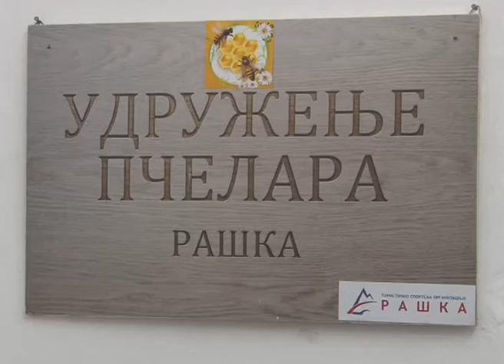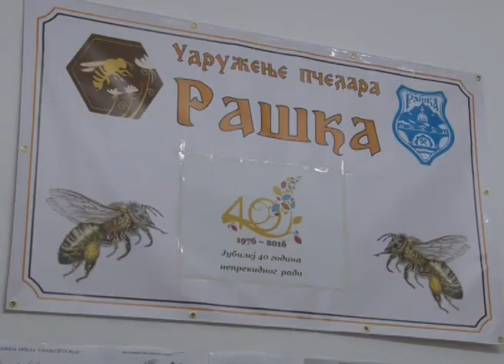Najava pcelarskog predavanja